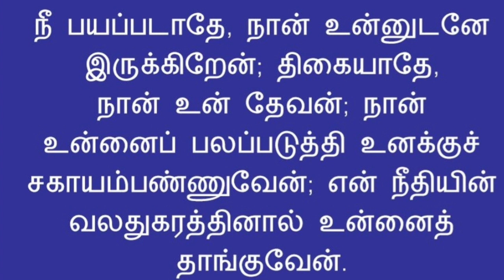Lord Is Our Strength|Testimony By Sis. Neela Selvam...†|Vaaram Oru Saatchi|Tamil|Episode 13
Myself C. John Devanand welcome you to "வாரம் ஒரு சாட்சி" [Vaaram Oru Saatchi] a channel of "A Weekly Testimony" with English subtitles.
This video is all about how God blessed Mrs. NEELA SELVAM to recover from her wheezing problem. What was the actual problem? How God saved her? ... and the story continues.

ஏசாயா 41:10
"நீ பயப்படாதே, நான் உன்னுடனே இருக்கிறேன்; திகையாதே, நான் உன் தேவன்; நான் உன்னைப் பலப்படுத்தி உனக்குச் சகாயம்பண்ணுவேன்; என் நீதியின் வலதுகரத்தினால் உன்னைத் தாங்குவேன்."

Isaiah 41:10